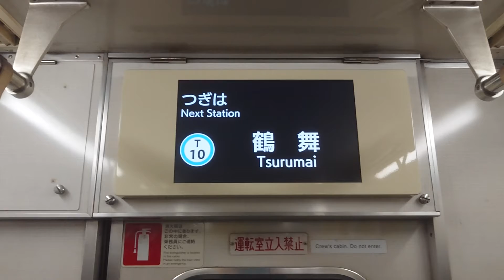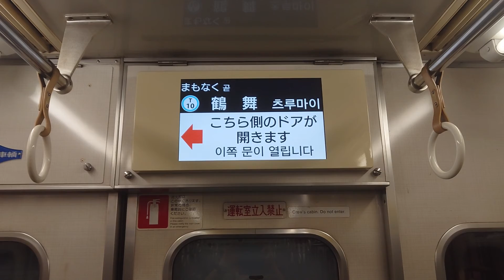名古屋市交通局名古屋市営地下鉄鶴舞線３０５０形パッとビジョンＬＣＤ次は上前津から鶴舞まで日本車輌製造三菱製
みなさまお知らせがありますお仕事の中はＳＯＮＹＦＯＲＡＸ４５ハンディカムは大変申し訳ありません名古屋市交通局名古屋市営地下鉄鶴舞線３０５０形パッとビジョンＬＣＤ次は上前津から鶴舞まで日本車輌製造三菱製みなさま鉄道ファンよろしくお願いいたしますみなさまチャンネル登録よろしくお願いいたします再生回数よろしくお願いいたします１０００人までよろしくお願いいたします